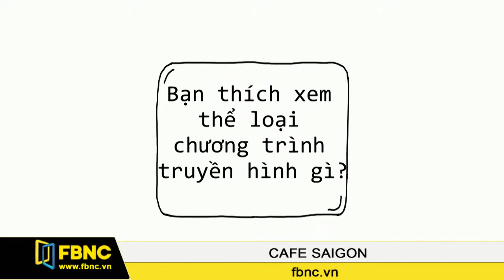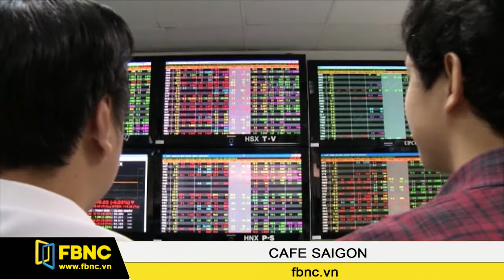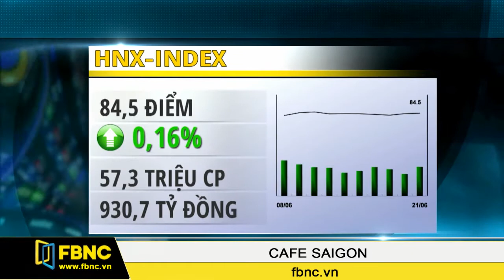FBNC - 22/06/2016: Cafe Sài Gòn (Phần 2)